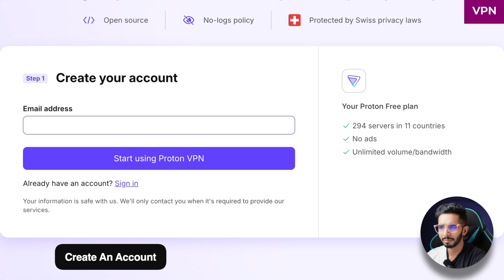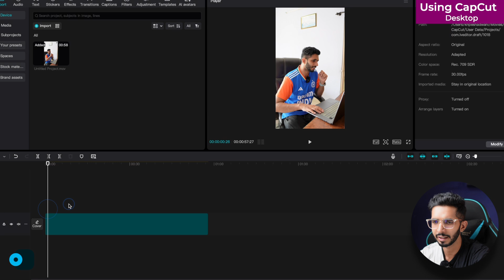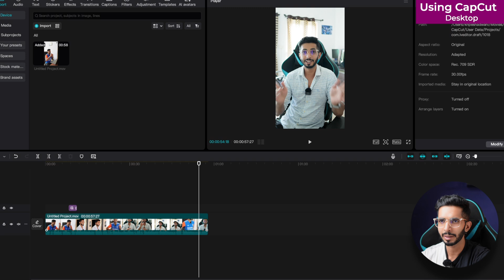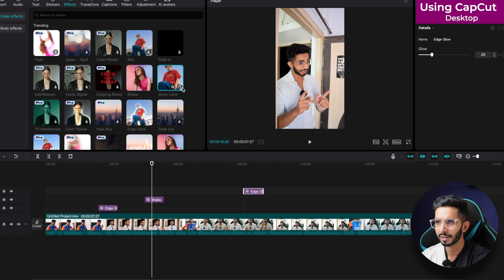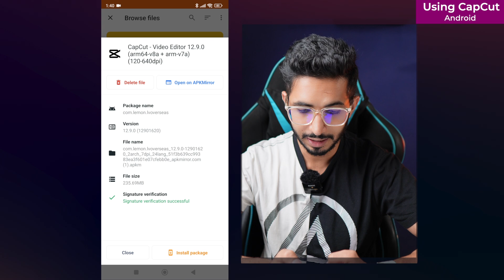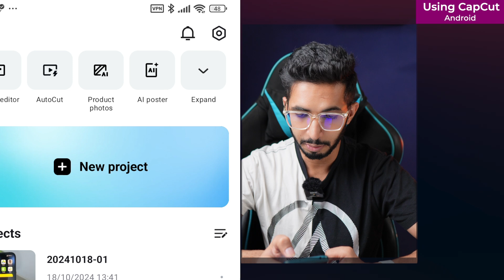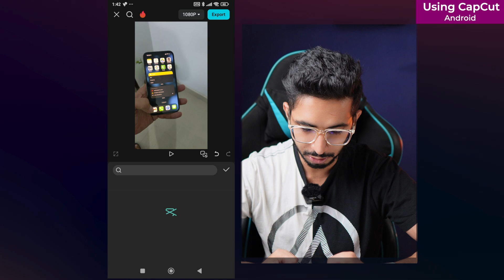How To Use Capcut In India (2025) 🔥 - Best VPN For Capcut - New FREE Method 🎁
Ever wondered how to use CapCut in India after the recent restrictions? I've got you covered with a complete, step-by-step guide that works perfectly in 2025!

In this video, I'll break down everything you need to know about accessing CapCut safely and easily. We'll dive into why the app faced restrictions, and more importantly, how you can continue creating amazing videos without any hassle.

I'll walk you through: • Why CapCut was banned in India • The most reliable VPN methods • Detailed tutorials for desktop users • Android installation tricks • iPhone usage guidelines

Whether you're a content creator, social media enthusiast, or just love editing videos, this guide will solve all your CapCut access problems. No technical jargon, just simple, practical solutions that anyone can follow.

Don't miss out on unleashing your creativity just because of some restrictions. Watch till the end to get the complete, foolproof method! 🎥✨

Stay creative, stay awesome! 🚀

⌛TIMESTAMPS
00:00 Intro
00:18 Why it is banned
0:58 How To Use
1:10 VPN
2:48 Desktop Use
4:09 Android Use
7:52 Using on iPhone
8:11 Bottom Line